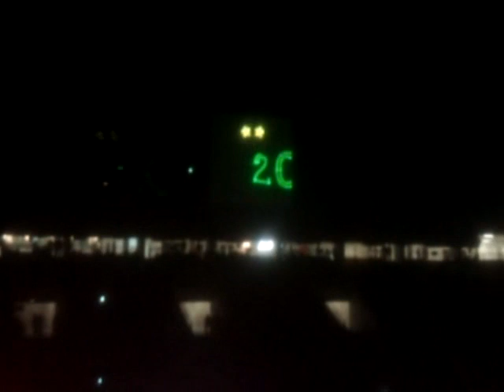Παρουσίαση Παναθηναϊκός - Unicaja